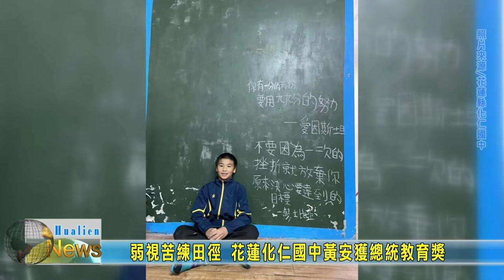20220801 08 弱視苦練田徑 花蓮化仁國中黃安獲總統教育獎